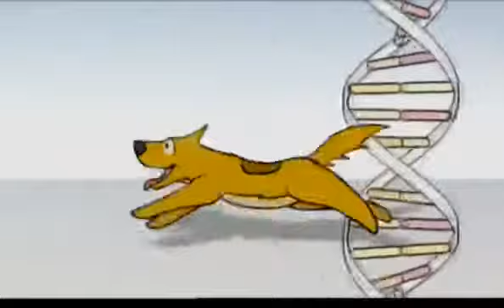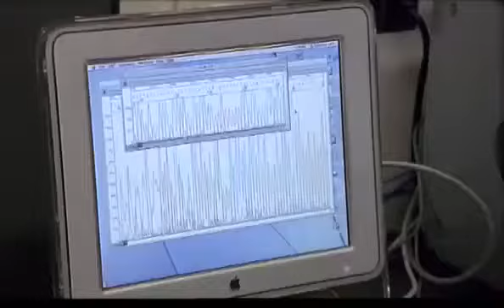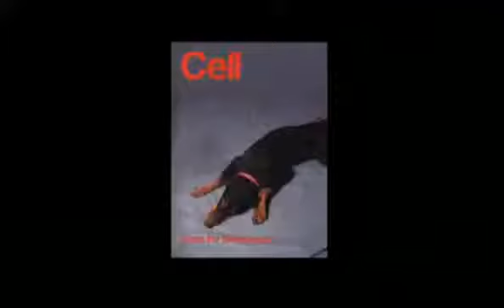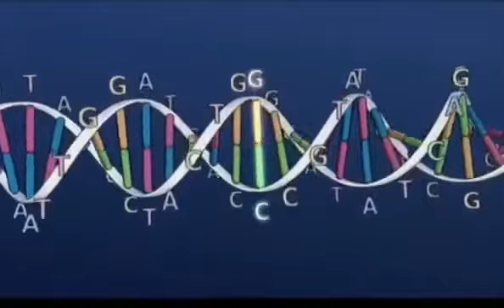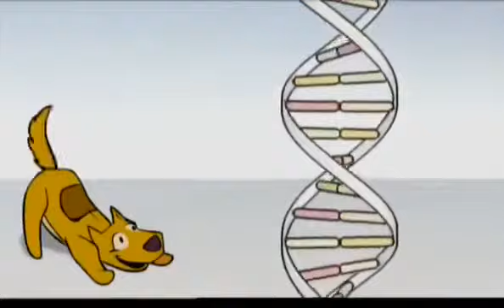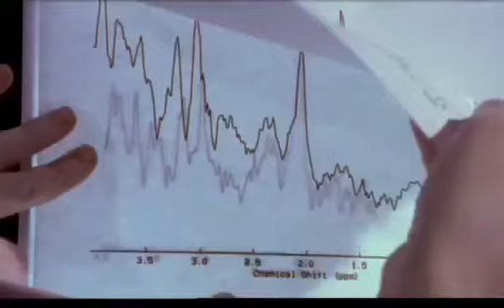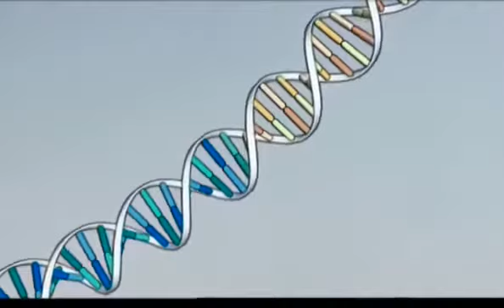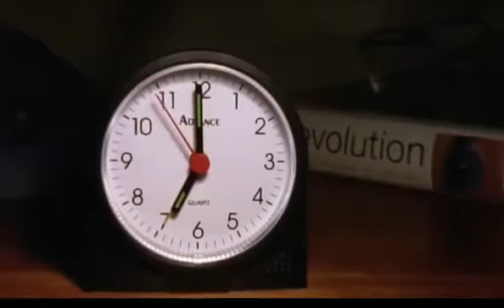NOVA - DOGS AND MORE DOGS - Discovery Animals Wildlife (documentary)